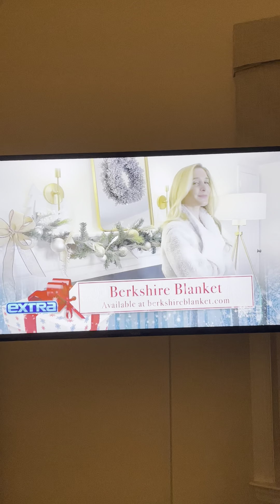EXTRA Holiday Gift Guide 2021